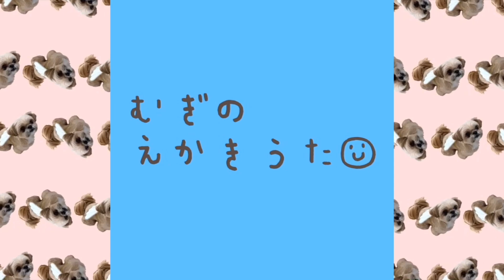【犬 散歩】全力疾走の後にどこで寝ているの？ チワワ×シーズー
むぎと一緒にご近所散歩。でも、この日はなぜか全力疾走！帰宅した後は疲れたようでぐっすり寝ていたむぎですが、どこで寝ているの？

【犬 散歩】匂いクンクン 初めての公園をぶらぶら散歩 チワワ×シーズー